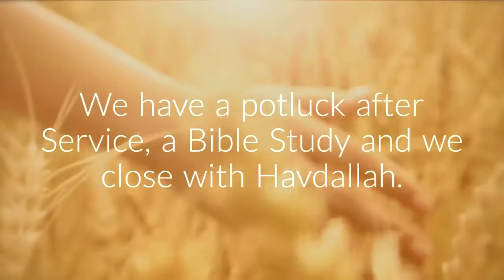Sukkot - Torah Portion with Rabbi Mordecai Silver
Torah Portion: Sukkot was recorded live at Etz Chayim-Tree of Life Messianic Jewish Congregation on 10-5-17. The teaching was given by Rabbi Mordecai Silver, congregational leader.

We invite you to visit with us on Saturday. Service starts at 1:00PM, followed by a potluck at 3:30 pm and Bible Study. We are located at 134 S. Main St., Las Cruces, NM. Everyone is welcome.

Come and learn about the Jewish Messiah Yeshua (Jesus).